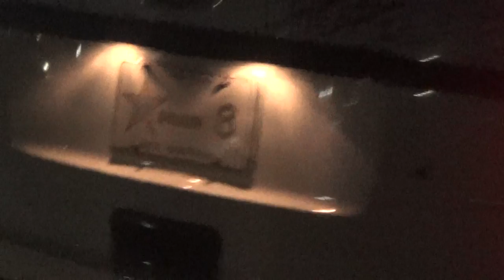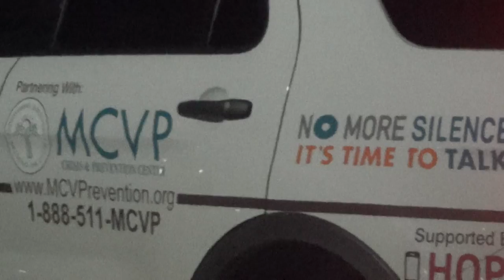Brute Force from cheshire County Sherriffs on a simple open container